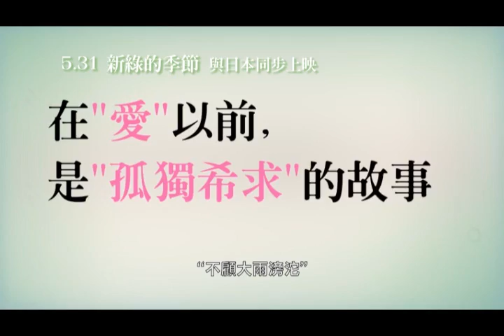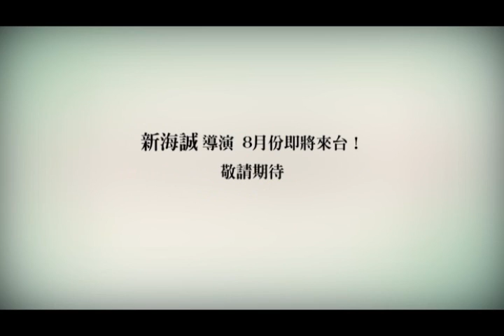「新海誠」最新戀愛物語【言葉之庭】5.31 與日本同步上映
加入【言葉之庭】粉絲頁，掌握最新電影訊息：
預售票 5/20下午18:00起正式開賣，限量只有100套，加贈電影隨行杯。

數位時代的映象文學，令世界著迷的新海誠最新作！

    擁有「背景神」美譽，總是以鮮明強烈的絕美影像深深吸引海內外觀眾的新生代動畫導演「新海誠」， 在2013年為我們帶來全新電影《言葉之庭》−−−−描述當「愛」來臨之前，人們懷抱著"孤悲"的戀之物語。

    作為最新以「戀」為主題的電影，新海誠想挑戰的是自己之前從未描繪過的情感。而之所以強調「戀」一字而非「戀愛」，是因為在文字尚未出現之前，這世上便已存在著語言，在那個時代的日語被稱為「大和言葉」，當時日本人從中國引進漢字，並利用它們來為自己的語言標音，例如現在的「春（はる）」在當時寫作「波流」；「菫（すみれ）」則是寫作「須美礼」。在「春」或是「菫」被定為現在的用法之前，這種利用漢字標音的文字，其寫法就猶如繪畫一般地生動。

    而現在的「戀」，在當時被寫作「孤悲（こい）」，意味著「孤獨的悲傷」。這是西元700年的萬葉人−−−−也就是日本人的祖先對於這種情感的獨到見解。我們現代所說的「戀愛」其實是從西洋引進的觀念，在以前的日本其實並無「戀愛」一詞，僅僅單用一個「戀」字來加以表述。

    本次《言葉之庭》的舞台雖然是現代，描繪的卻是那種舊時的「戀」−−−−在「愛」來臨之前，因孤獨而渴求著某個人的那種感情。並非是講戀人間的愛與羈絆，而是描繪駐足在這之前的一個人物。新海誠也希望能透過本作，為那些曾經、或是正抱持著"孤悲"心情的人們打氣。